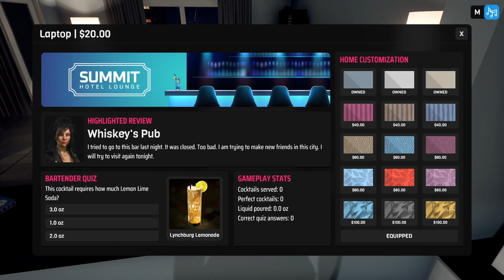Bartender Hustle I Ep. 1 - Screwdriver Coming Up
We are a brand-new bartender, and we are looking to expand our horizon in the bartender world. Let's see if we can master some mix drinks.